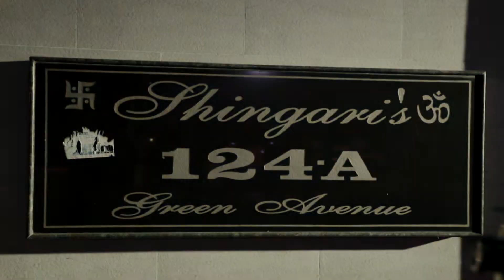COCKTAIL HIGHLIGHT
BY: GN WEDDING PHOTOGRAPHY AJNALA 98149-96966 / 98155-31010